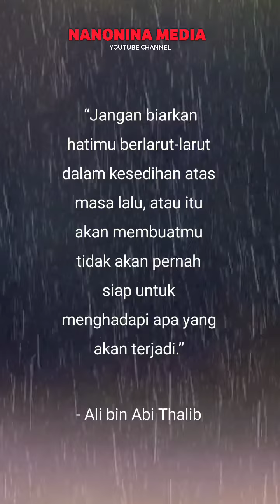Nasehat Ali Bin Abi Thalib Untuk Suami Istri Tentang Kesedihan